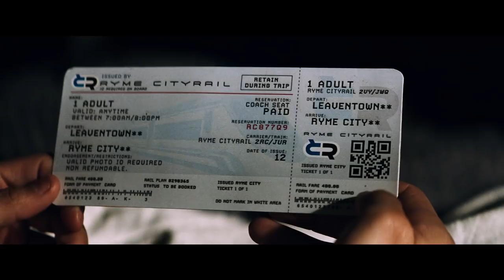POKÉMON Detective Pikachu – Official Trailer #1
Rekanan dengan seorang legenda! POKÉMON DetectivePikachu akan hadir di bioskop 2019!

The world of Pokémon comes to life!
The first-ever live-action Pokémon adventure, “POKÉMON Detective Pikachu” stars Ryan Reynolds as Pikachu, the iconic face of the global Pokémon phenomenon—one of the world’s most popular, multi-generation entertainment properties and the most successful media franchise of all time.
Fans everywhere can now experience Pikachu on the big screen as never before, as Detective Pikachu, a Pokémon like no other.  The film also showcases a wide array of beloved Pokémon characters, each with its own unique abilities and personality.
The story begins when ace private eye Harry Goodman goes mysteriously missing, prompting his 21-year-old son Tim to find out what happened.  Aiding in the investigation is Harry’s former Pokémon partner, Detective Pikachu: a hilariously wise-cracking, adorable super-sleuth who is a puzzlement even to himself. Finding that they are uniquely equipped to communicate with one another, Tim and Pikachu join forces on a thrilling adventure to unravel the tangled mystery. Chasing clues together through the neon-lit streets of Ryme City—a sprawling, modern metropolis where humans and Pokémon live side by side in a hyper-realistic live-action world—they encounter a diverse cast of Pokémon characters and uncover a shocking plot that could destroy this peaceful co-existence and threaten the whole Pokémon universe.
“POKÉMON Detective Pikachu” also stars Justice Smith (“Jurassic World: Fallen Kingdom”) as Tim; Kathryn Newton (“Lady Bird,” TV’s “Big Little Lies”) as Lucy, a junior reporter following her first big story; and Oscar nominee Ken Watanabe (“Godzilla,” “The Last Samurai”) as Lt. Yoshida.
  Directed by Rob Letterman (“Goosebumps,” “Monsters Vs. Aliens”), the “POKÉMON Detective Pikachu” creative filmmaking team includes two-time Oscar nominated director of photography John Mathieson (“The Phantom of the Opera,” “Gladiator”), production designer Nigel Phelps (“Pirates of the Caribbean: Dead Men Tell No Lies”) and Oscar-winning editor Mark Sanger (“Gravity”). Visual effects are by Moving Picture Company (“Wonder Woman”) and Framestore (“Guardians of the Galaxy Vol. 2”).
Launched in 1996 to overwhelming response, the Pokémon brand is a global sensation that now encompasses a robust video gaming fandom with over 300 million units sold worldwide; trading card games available in 11 languages with more than 23.6 billion cards purchased; an anime television series in its 20th season that is available in 98 countries; and animated films that have grossed more than $700 million at the box office; as well as books, manga comics, music, toys, merchandise, and apps, including the wildly popular Pokémon GO, that has been downloaded over 650 million times and is enjoyed across the globe by fans of all ages.
 “POKÉMON Detective Pikachu” is set for release beginning May 10, 2019.
 The film will be distributed outside of Japan and China by Warner Bros. Pictures, in Japan by Toho Company, Ltd. and by Legendary East in China.